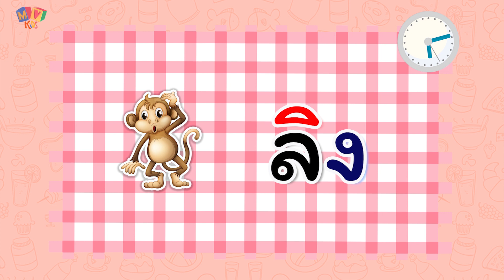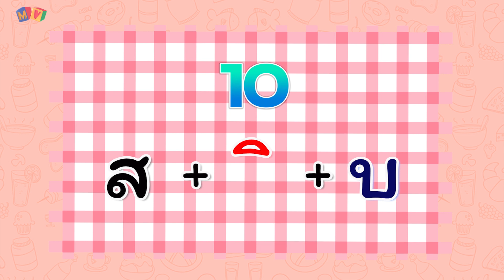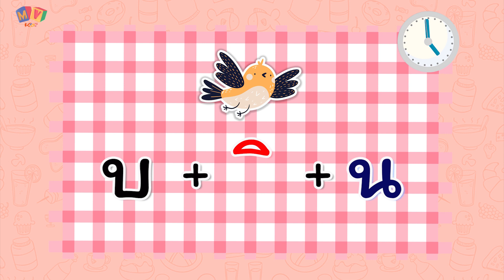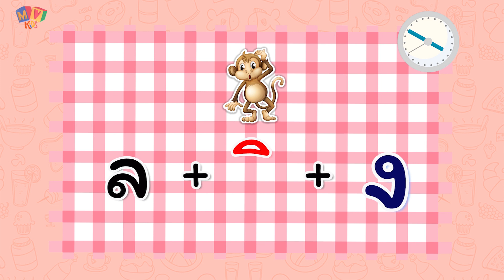อ่านไทยให้คล่อง | สระอิมีตัวสะกด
อ่านไทยให้คล่อง 📣
- สระอิมีตัวสะกด -
วันนี้มาเรียนรู้และสนุกกับการฝึกอ่านสระอิที่มีตัวสะกดกันเถอะ

🙏🏽ขอบคุณมากนะคะ 🙏🏽